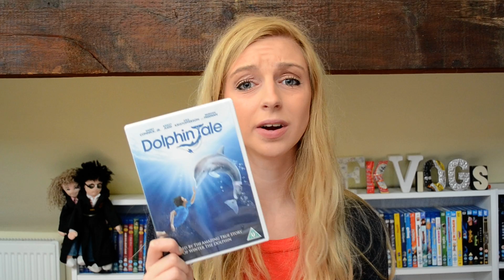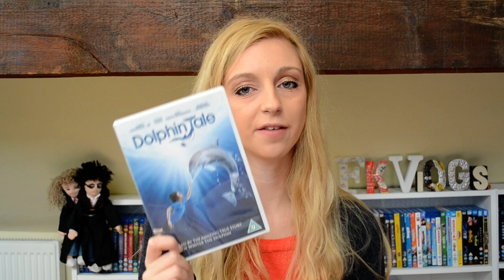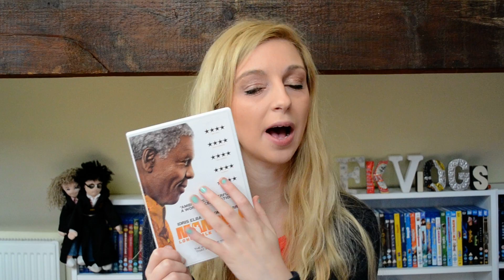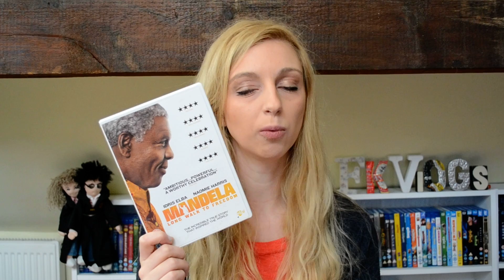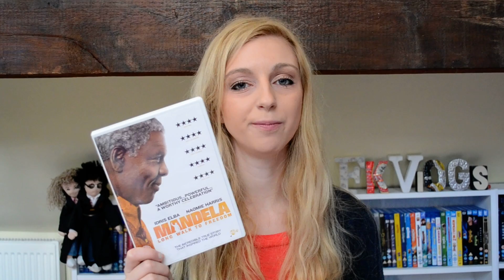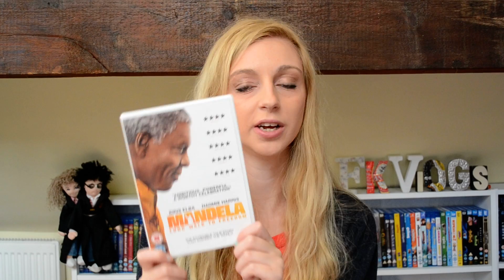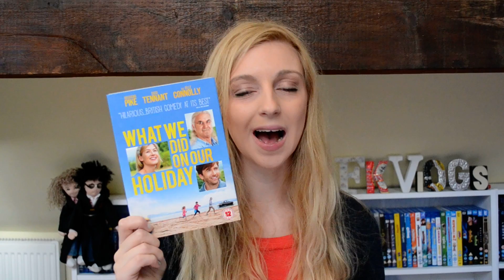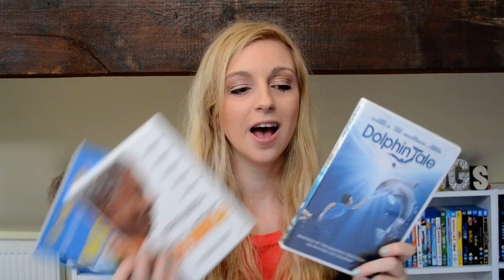Underrated Movies #8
I really enjoy making these underrated movies videos so i hope you enjoy them too! also I have been a little behind with the videos and i apologize for that but I hope to be back on track with everything soon! :)